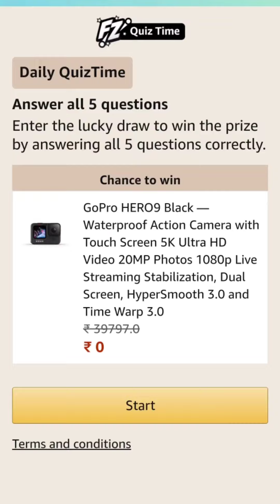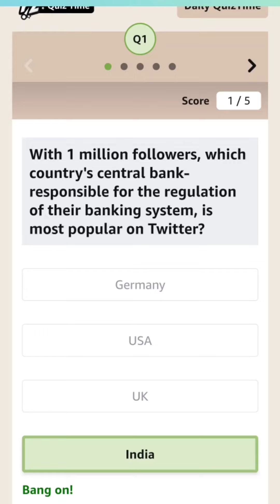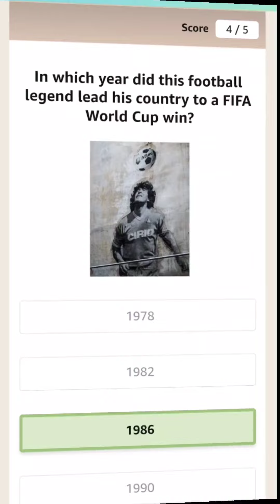dgla Amazon quiz answers today 20 December 2020: Win RS 39,797 GoPro Hero9 Camera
Amazon quiz answers today 20 December 2020: Win RS 39,797 GoPro Hero9 Camera

Question 1. With 1 million followers, which country’s central bank- responsible for the regulation of their banking system, is most popular on Twitter?

Question 2. Which English actor has written songs for Taylor Swift under the pseudonym ‘William Bowery’?

Question 3. In November 2020, which country sent a mission to explore the deepest part of the oceans, the Mariana Trench?

Question 4. In which year did this football legend lead his country to a FIFA World Cup win?

Question 5. Name this superfood that NASA recommends to the astronauts.